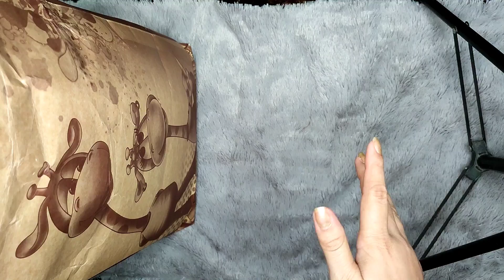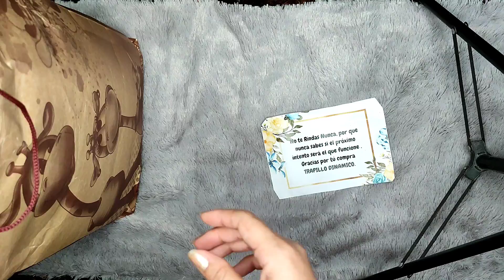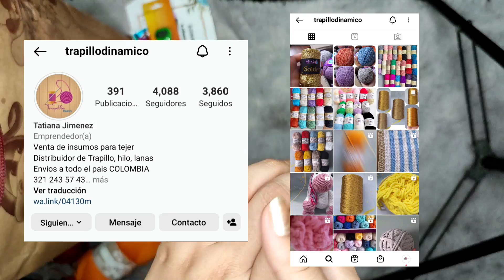5 Clases de hilos acrílico y algodón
Hola 👋
BIENVENIDOS A MI CANAL TEJIDOS PAMI 🧶
En esta oportunidad les muestro  5 marcas de hilos entre acrílicos y algodón 🧶, que estaremos trabajando en nuestro canal 💖

Se las recomiendo 🧶